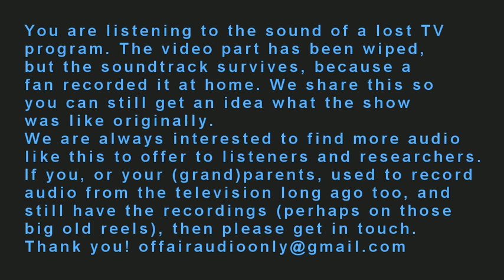Not Only But Also - with Cilla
or Cilla with Not Only But Also
This TV program has been wiped, but its audio still exists, recorded by someone at home. TV stations or other owners generally don't care to get it back, but we do: We are always interested to find more audio tracks like this, to make them available on a non-profit basis.
If you, or your (grand)parents used to record audio from the television, and still have the recordings (for example on those big old reels) please get in touch. Thank you!